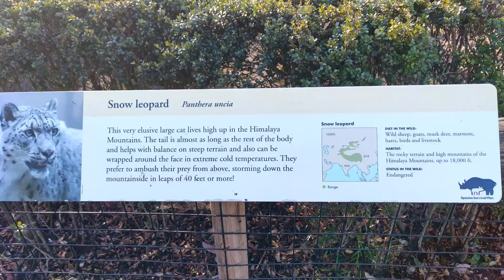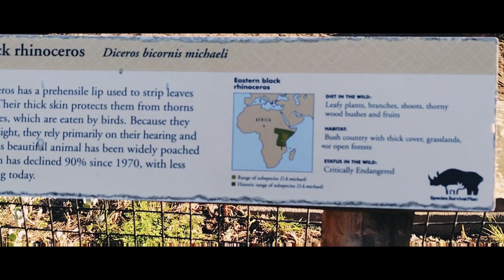black rhino and the snow leopard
black rhino and the snow leopard zoo animal virtual tour.wildlife zoo animals nature snow leopard black rhino